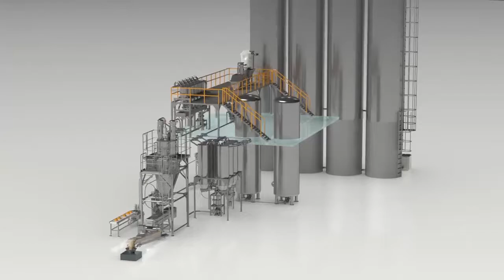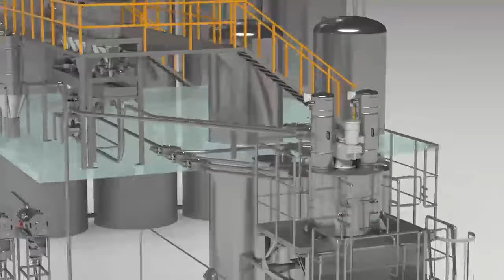Kontinuierliche Teigherstellung | Continuous dough production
Kontinuierliche Teigherstellung mit dem weltweit bewährten Zeppelin Codos® System inkl. KOKEISL und DymoMix

Continuous dough production with the world´s proven system Codos® included KOKEISL und DymoMix